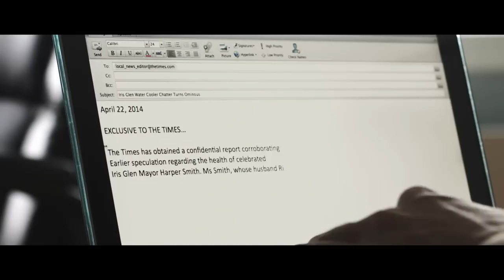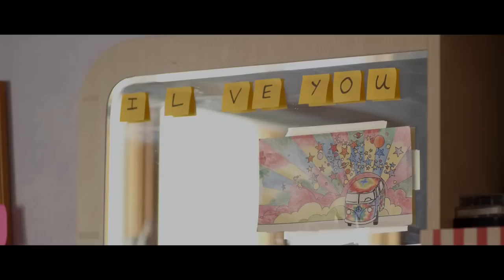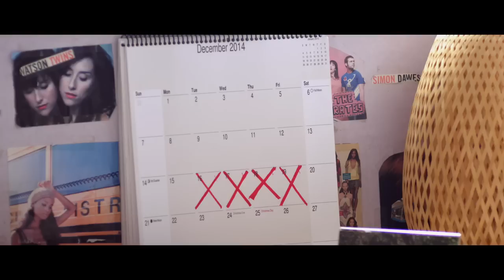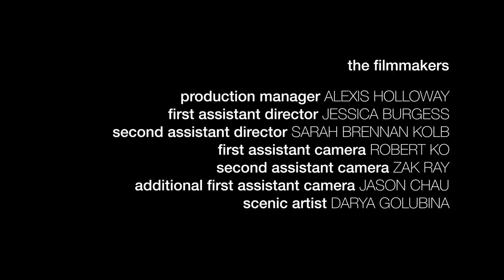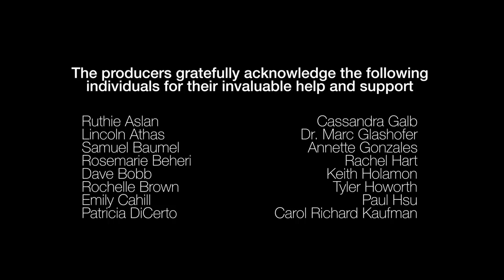Mad Women (2015)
Mad Women is 2015 American drama film written and directed by Jeff Lipsky and starring Reed Birney.

Young and beautiful, Nevada Smith craves to find a place for herself in a family of overachievers.
Her mother is running for political office, her father is a successful dentist and her older sister is working overseas. In addition, the family is still grieving the death of a sister who died at a young age. When her mother discovers she has cancer and her father is suddenly sent to prison, Nevada is overwhelmed with the emotional need to comfort her mother.